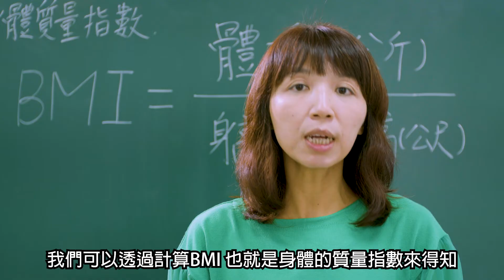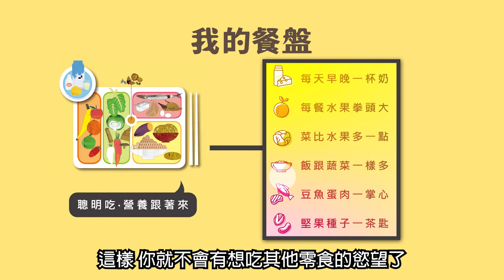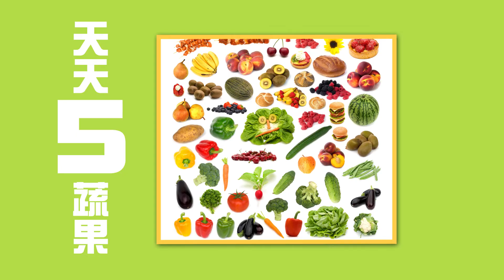【健康促進】國小健康體位EP2｜健康密碼85110